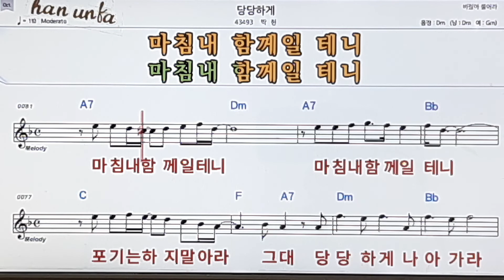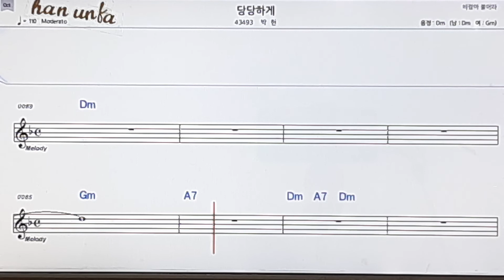당당하게/박현👍노래 반주, 코드 악보,가라오케💋Karaoke*Sheet Music*Chord*MR